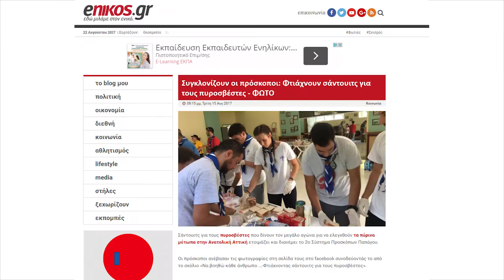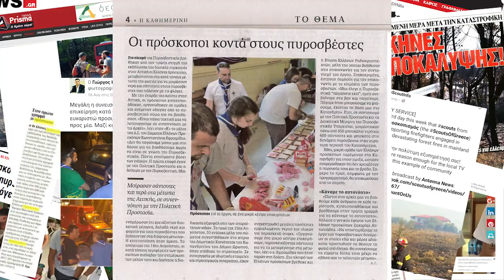Φωτιές 2017, Αττική - Δημοσιότητα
Οι Έλληνες Πρόσκοποι, από την πρώτη στιγμή της εκδήλωσης της δασικής πυρκαγιάς στην Αν. Αττική κινητοποιήθηκαν, οργανώθηκαν σε ομάδες και ανέμεναν οδηγίες από το Πυροσβεστικό Σώμα για να βοηθήσουν.

Στις 15 Αυγούστου 2017, νωρίς το πρωί, 53 ενήλικα στελέχη κατέφθασαν και έστηναν το γραφείο συντονισμού τους, στις εγκαταστάσεις της Δημοτικής Κοινότητας Καπανδριτίου του Δήμου Ωρωπού. Σε συνεργασία με ιδιωτικές εταιρίες και στρατηγικούς συνεργάτες συγκέντρωσαν μεγάλες ποσότητες εμφιαλωμένου νερού και υλικών για παρασκευή σκανς. Σε συντονισμό με την Πολιτική Προστασία και την Διοικητική Μέριμνα της Πυροσβεστικής Υπηρεσίας, μοίρασαν πάνω από 950 μπουκάλια νερό και 600 σάντουιτς και μπισκότα στις δυνάμεις πυρόσβεσης στην ευρύτερη περιοχή του Καπανδριτίου.

Στο συγκεκριμένο video μπορείτε να δείτε τη δημοσιότητα που έλαβε η παραπάνω πρωτοβουλία.